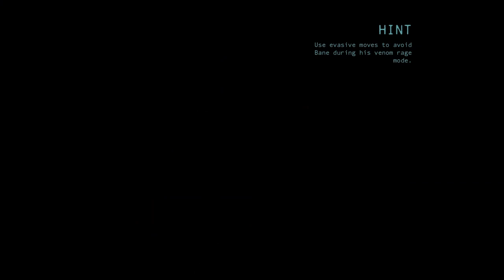Batman Arkham origins Walkthrough part 11- ending (full game)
Description:
Embark on an epic journey through the shadows of Gotham City with our comprehensive Batman Arkham origins walkthrough! 🌃 Dive deep into the heart of Arkham city as the Dark Knight himself, uncovering secrets, solving puzzles, and confronting Gotham's most notorious villains. Follow step-by-step guidance, strategic insights, and insider tips to navigate every challenge and triumph over darkness. Join us on this thrilling adventure as we unravel the mysteries of Arkham city and emerge victorious as the Caped Crusader. 🎮💥